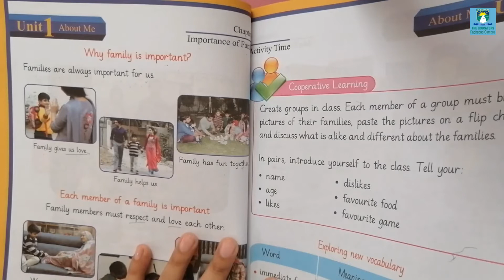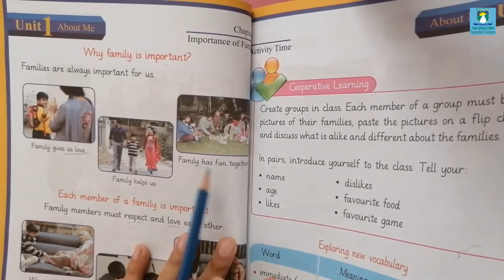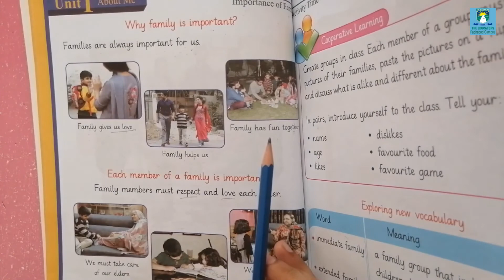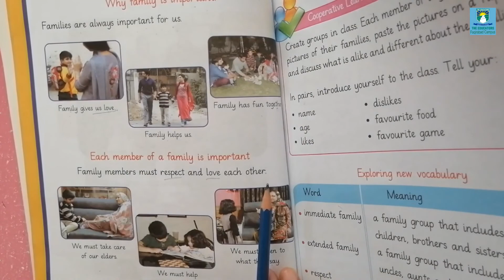Grade 1 || Wednesday (15th July,2020) || Social Studies